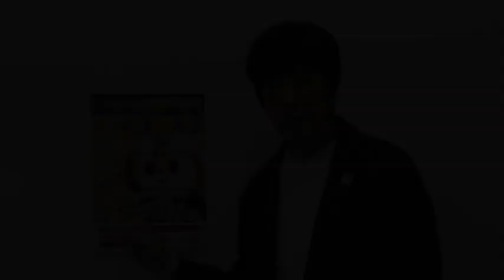V・ファーレン長崎 サッカー夢大使 髙田明 ヴィヴィくん応援動画